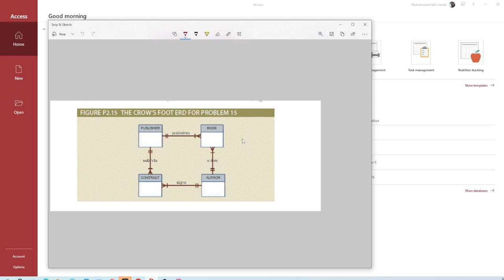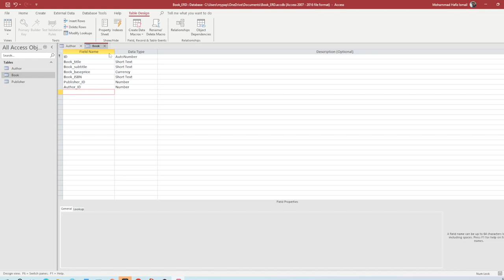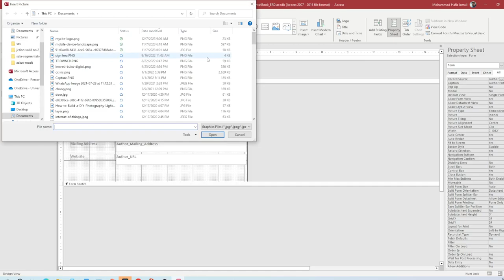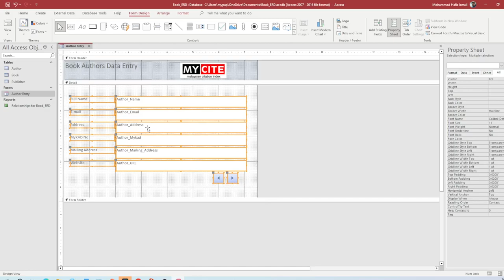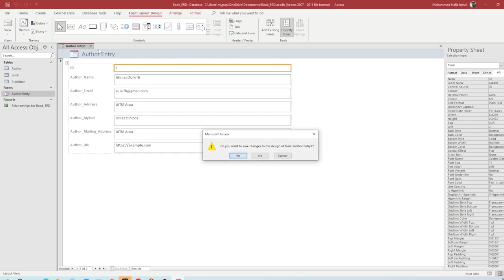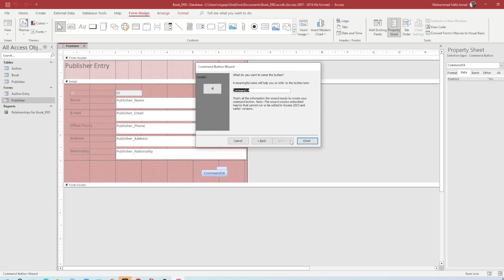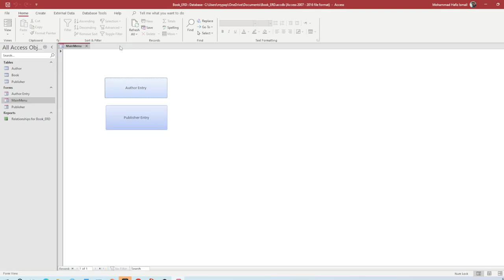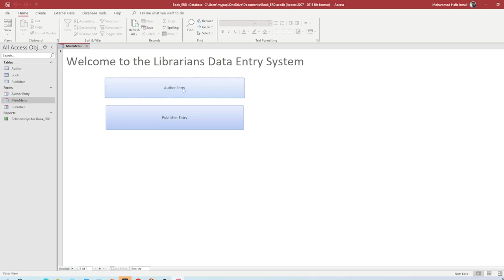Microsoft Access Creating Forms